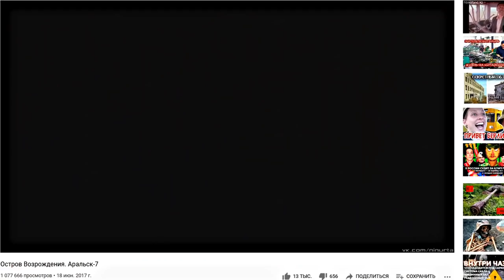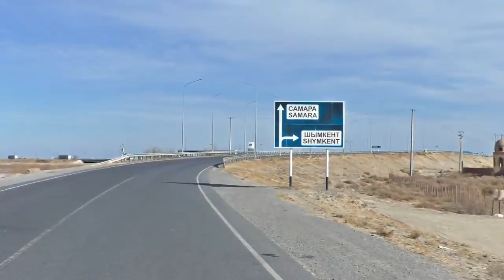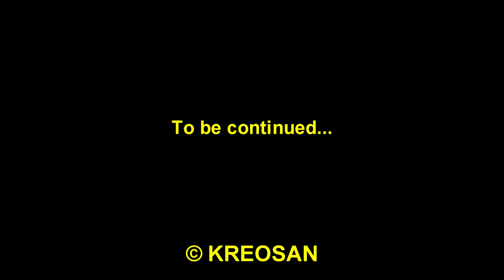I am going to the secret Bio Laboratory on the "Vozrozhdenie" ☣ UAZ planted at the bottom of the Sea